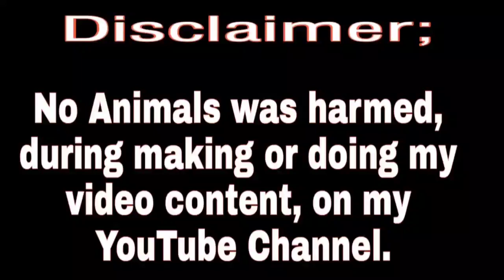MY ALL SELECTION ROOSTER | Grey Sweater | Boston Roundhead | Cowan Roundhead | Pumpkin Sweater.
Mga ka tropa, sa videong eto ipakita ko po sa inyong lahat ang aking mga selection rooster deto sa aking backyard manokan. Sweater | Pumpkin | White Dom Bulik | Boston Roundhead | Cowan Roundhead | Lemon Claret.

                      this video is made by my own signature Rooster. I make this vlog to share about
                      my personal knowledge.
                      Showing my skills to show you different kinds of Rooster and what are the thing
                      and kinds of breeding of the rooster.
                      I made this video so I can share to you the skills that I have learned  from my grand-
                      father.

@VMB Gamefarm Lj Cerna...

Keep safe alway's mga ka tropa..